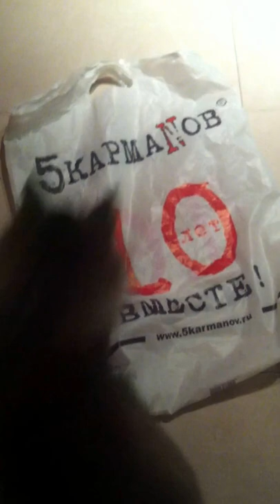Siberian cat 4 Антей